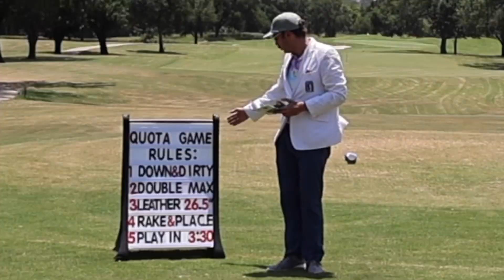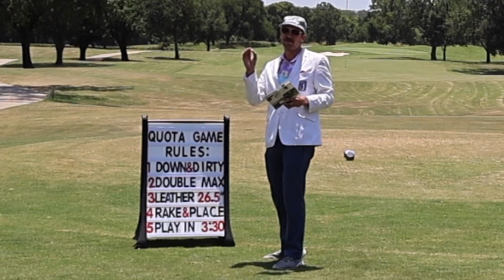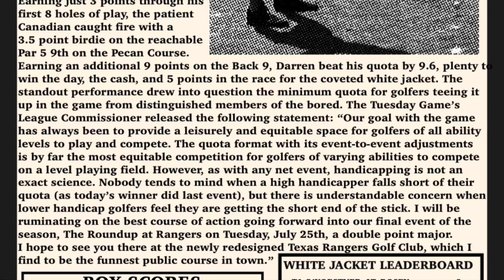The Vineyard Classic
The Vineyard Classic was the fourth of five events in Season Five of THETuesdayGame Golf League played on the Pecan and Mockingbird Courses at Grapevine GC in Grapevine, TX.

Join us for THETuesdayGame’s Season 5 Finale, “The Roundup at Rangers” Tuesday, July 25th at the newly remodeled Texas Rangers GC.